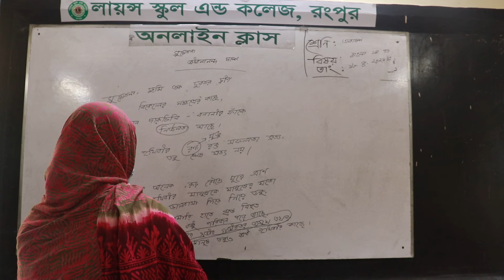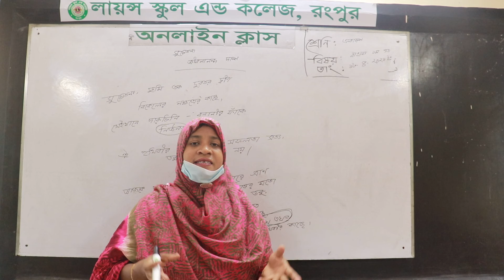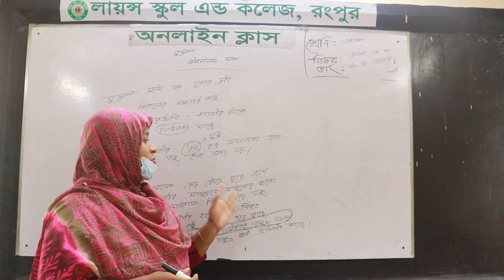Class: Eleven====Subject: Bangla====Date: 13-04-2021